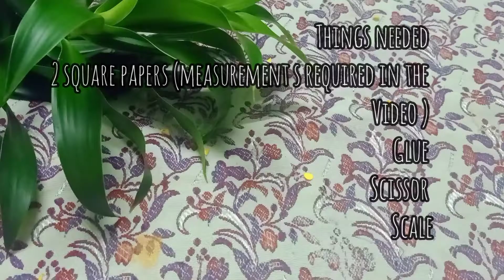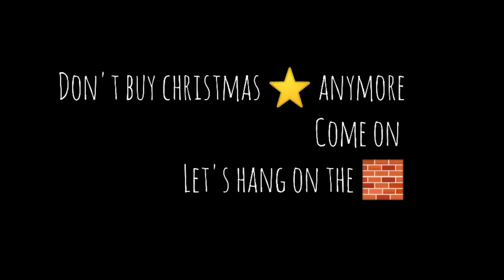5 min Christmas star..dont buy christmas star anymore christmasstar star room decor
Hey guys today iam gonna show you how to make a beautiful Christmas ⭐⭐⭐